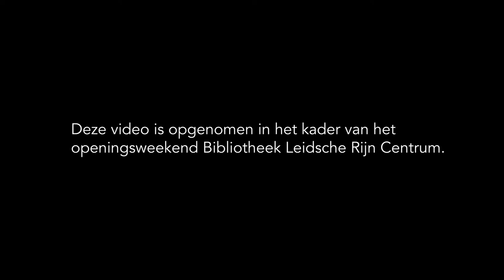Matilda over Dummie de Mummie - Tosca Menten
– BOEKENTIPS IN 1 MINUUT – "Waarom ik het zo grappig vind, is dat Dummie de Mummie vast komt te zitten in de stofzuiger." – Matilda, 7, actrice, Utrecht.